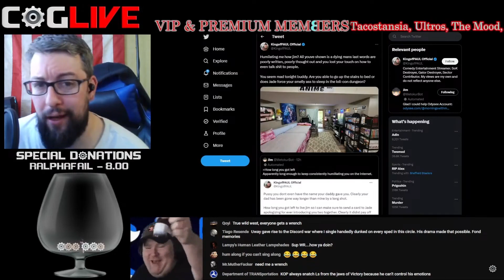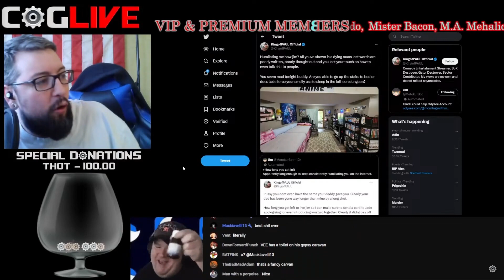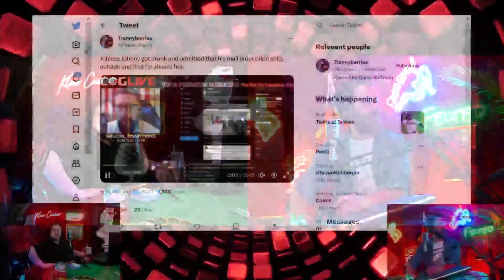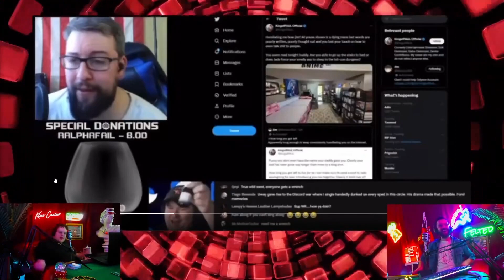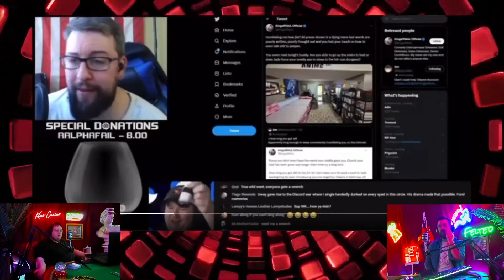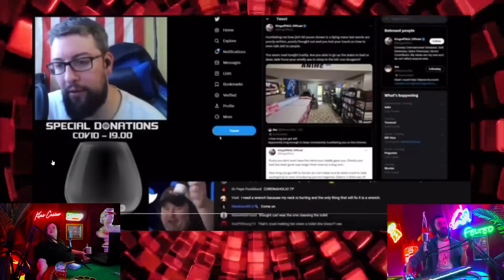Reality VS Kino Casino #1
Twitter: I don't have one.